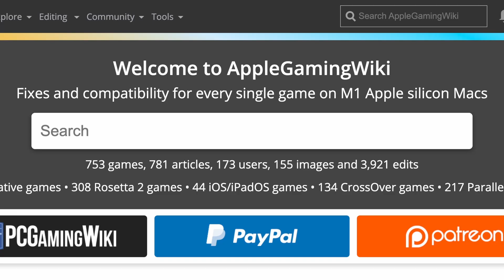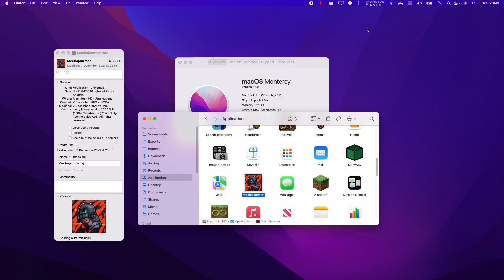Mechajammer - Native ARM - MacBook Pro 2021 M1 Max 32 GB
Mechajammer (GOG) on MacBook Pro 2021 M1 Max 10 CPU 32 GB 32 GPU.